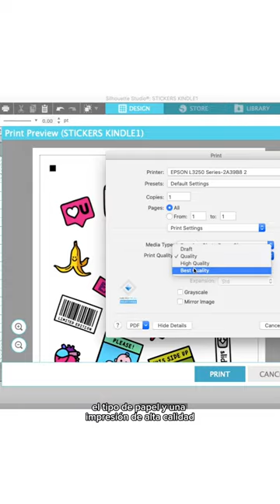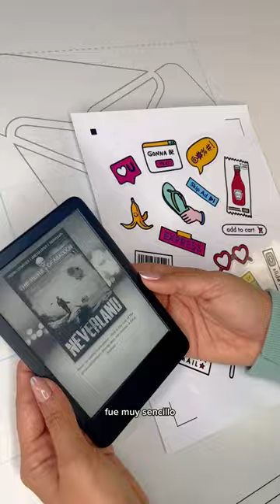Stickers en la Silhouette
Aquí les muestro de forma resumida cómo hice estas Stickers con la Silhouette y el Papel Autoadhesivo Tinec.

¿Les gustaron tanto como a mí?